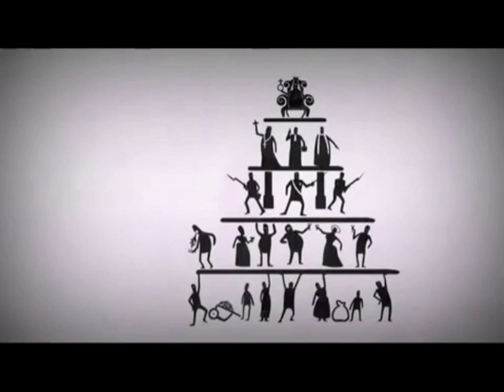Adolph Gandhi - 58 Bars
Aus nichts wird nichts.
Epikur von Samos (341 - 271 v. Chr.), griechischer Philosoph

Beat by SoupBox
Intro: Unfassbar und unglaublich! Wahrheiten von Andreas von Bülow
Andreas Hauss - politischer Selbstmord??
Video: History of Evil

die /jugend mit brandsätzen/ richtung /behörden und amt hetzen/
wärenddessen liefert /monsanto/ genverändertes /saatgut/ zu /erntedankfesten/
und nestle/ plündert weiter bedarfe/ armer/ menschen in /fernen landflecken/
verkauft uns deren /wasservorräte als /wert in /schweren pfandkästen/
denn kein mensch kann gegen deren staranwälte/ ankämpfen/
mit kontakten hin zu amerikanischen/ spionagebasen/ samt /kampfkräften/
und /naziartigen /kampflesben/ in /machttragenden /amtsplätzen/
denen abhörskandale/ egal sind/ "doch man kann den /obama/ mal /ansprechen"/
privatsphäre ist vergangenheit/ denn die /nsa/ zählt /zu den /stammgästen/
auf allen anlässen/ doch ihr bleibt /friedlich da ihr /munter vertraut/
bald ist der implantierte /rfid chip /unter der haut/